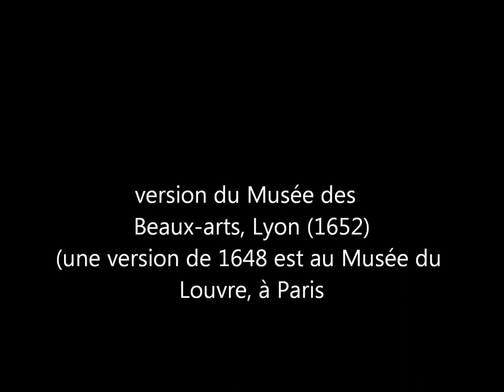La Cène, les mains.wmv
Les mains dans La Cène de Philippe de Champaigne.  Photographies et montage Bernard Obadia